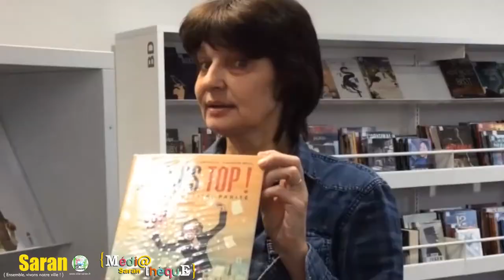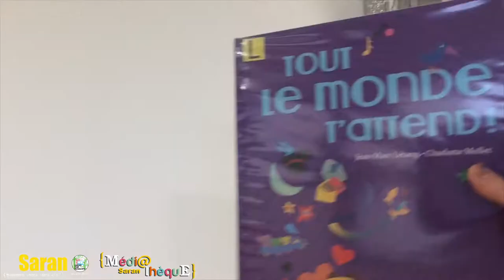Votre Grand Méchant Book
Vous aussi vous souhaitez nous présenter votre coup de cœur ? Retrouvez-nous le samedi 27 janvier de 10h30 à 12h pour enregistrer avec nous votre propre Grand Méchant Book !